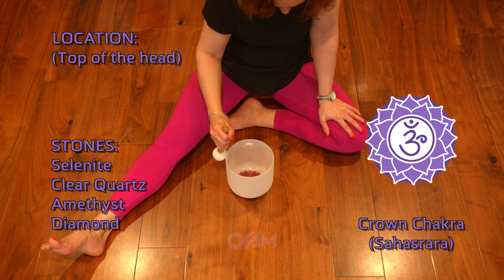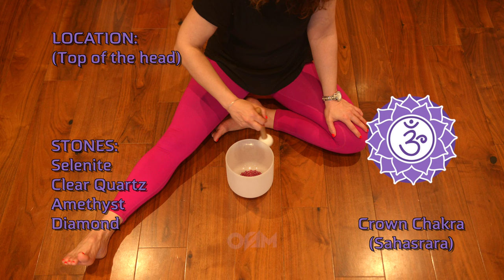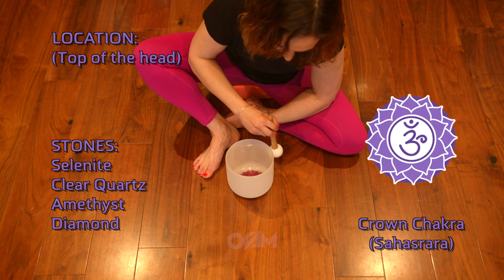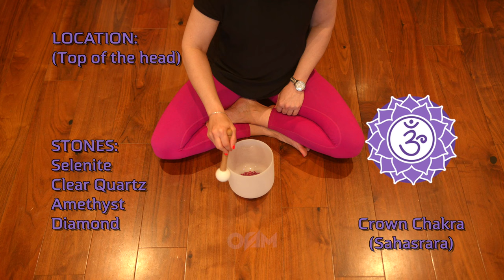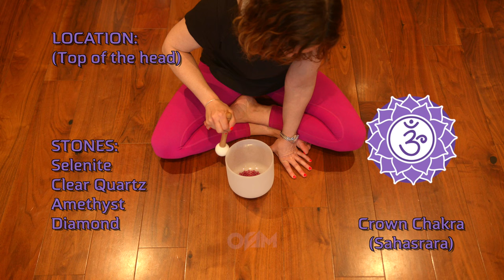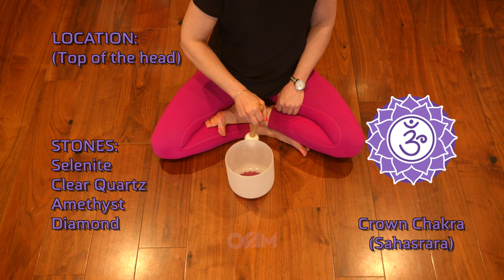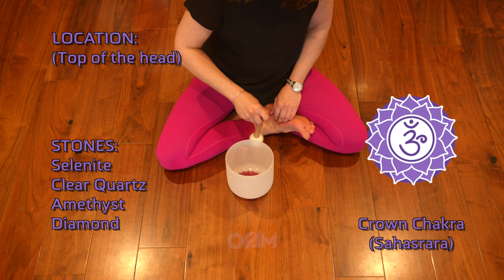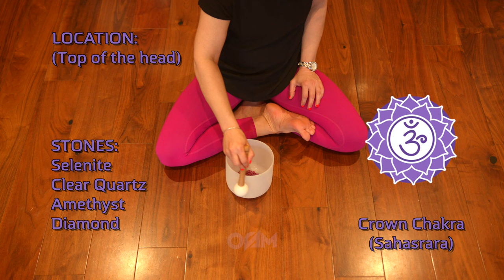30 Minutes Crown Chakra Cleansing Singing Bowls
Aura Cleansing Meditation is a relaxing practice you can engage in each night before sleep. It employs specific sound frequencies that correspond to your body's chakras, aiming to purify your aura, and balance and heal your chakras using sound as a therapeutic medium. Ideally, a balanced lifestyle would naturally maintain this harmony. However, factors like lack of sleep and excessive stress can disrupt your energy field.

*Meditation Guide:*

Find a cozy spot to lie down. Begin by concentrating on your breathing, allowing any mental noise to dissipate. Visualize yourself enveloped in a radiant light with your eyes closed. Direct your attention to your spirit guides, requesting their protection as you transition into deep sleep. Invite them to guide this light through your chakras with the shifting music frequencies, eliminating any negativity, harmonizing these energy centers, and cleansing your aura.

Upon waking, sit up in your bed and take deep breaths for a few moments. Follow this with a glass of water before your breakfast.

The frequency of this meditation depends on your energy levels and how you feel. Utilize this meditation whenever you feel energetically drained. Regular aura cleansing through this meditation can help remove negative energies absorbed from others and your surroundings, assisting in maintaining a positive, high vibrational state.

Chapters -

0:00 -  Crown Chakra Singing Bowl Cleanse